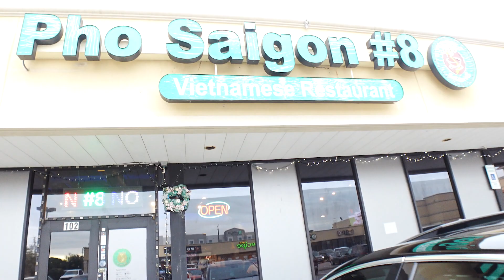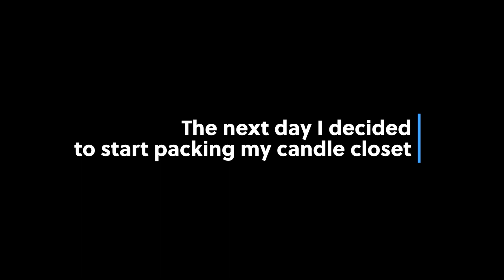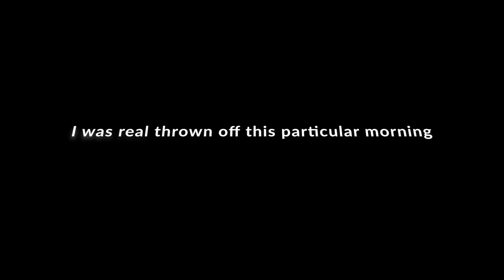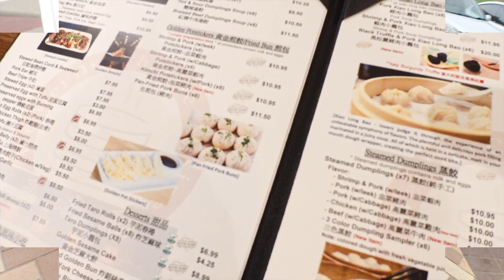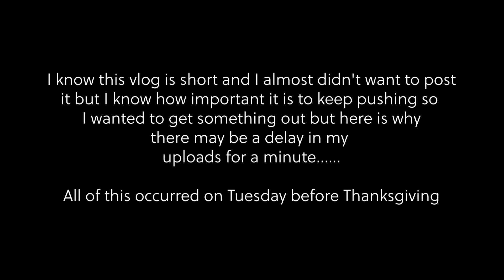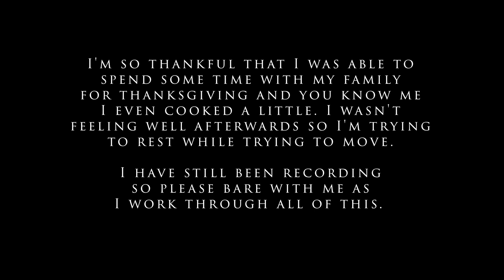I had the WORST evening ever with evidence + I'm moving | Facets Of Marie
Welcome back to another vlog ya'll. I apologize for it taking so long and for the vlog being so short but the last 2 weeks have been overwhelming. From mourning the loss of my father, to packing and then being involved in a hit and run it's been TEW much. I am okay and but I do ask for your patience as I get through the next few weeks. Hopefully soon I will be back on track. I thank you for understanding and you should get another vlog here soon.

✅  Other Videos You Might Be Interested In Watching:

👉 Days in my life: Come to work with me + Chiropractor appointment + groceries + cooking and chit chat

You will get a front-row seat to my life, sharing everything from my daily routines, spontaneous outings, passion projects, and even my family. Follow me on this journey filled with laughter and inspiration, navigating through the ups and downs of my weeks, exciting and vulnerable moments, and showing the moments that make my life quite interesting. As an empath, I embrace the beautiful chaos that life has to offer. Whether working, doing nothing, or traveling, I love to seize and create new opportunities. Expect heartwarming connections, hilarious anecdotes, and even a few surprise encounters!

Join me! I aim to entertain, inspire, and encourage you to live your best life! Hopefully, each episode will leave you wanting more, let's GO!